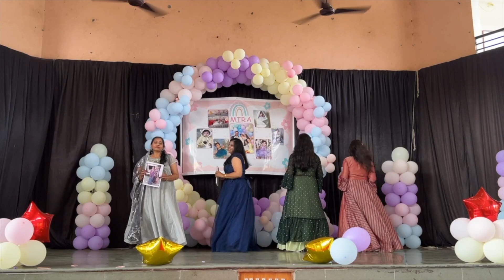India Travel Vlog 2022 | visitng hometown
Hello guys, my name is Rashmi Patel. I make videos related to Travel, Lifestyle & DIY every week.
This series is about India Travel -2022.
Mira's first visit to India .visiting families, travel & surprise welcome celebration.i hope you enjoy watching the video.